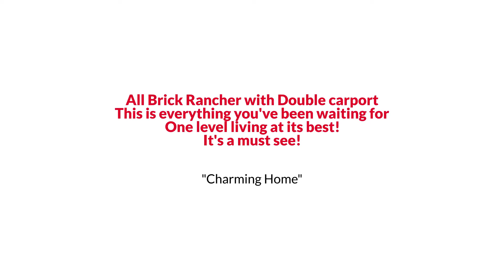304 Monath Road, Richmond, VA 23236 EmpowerHome Team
EmpowerHome Team Presents, Exclusive Home for Sale! 304 Monath Road, Richmond, VA 23236.

This is everything you've been waiting for. One level living at its best! All Brick Rancher with Double carport. Over an acre of land, fence in the back, a huge already planted garden! Enjoy the fruits and veggies of the current owner's labor! Large country front porch welcomes you in. Freshly painted, newly refinished hardwood floors too. New tile backsplash in a spacious kitchen with island. Large open den with wood-burning fireplace. 3 good sized bedrooms with good closets!! A huge whole house basement ready to be finished with a wood-burning stove in the brick fireplace. It's a must see!!!